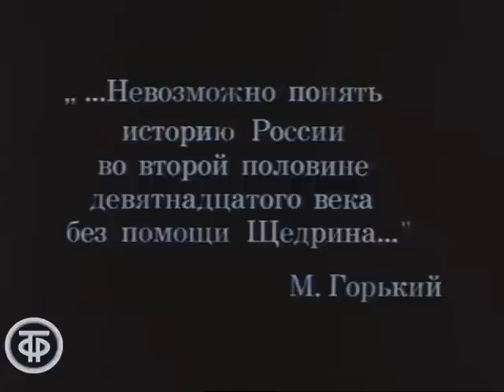Балалайкин и Кº. Комедия. Московский театр "Современник". Кваша, Гафт, Табаков, Мягков и др. (1975)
Пьеса Сергея Михалкова по мотивам сатирической повести М.Е.Салтыкова-Щедрина "Современная идиллия" в постановке Московского театра "Современник". Постановка Георгия Товстоногова. В главных ролях Игорь Кваша, Валентин Гафт, Александр Вокач, Олег Табаков, Петр Щербаков, Андрей Мягков, Авангард Леонтьев, Нина Дорошина, Валентин Никулин и др.

Два умеренных либерала - Глумов и Рассказчик - пытаются вернуть себе репутацию благонамеренных. Они завязывают знакомство с полицейскими чинами, сыщиком, разного рода прохвостами, впутываются в махинацию с поддельными векселями и грязную историю с мнимым двоеженством.

Режиссер ТВ - Леонид Пчелкин
Режиссер-постановщик - Георгий Товстоногов
Оператор - Юрий Схиртладзе
Художник - Петр Пророков
Актер - Игорь Кваша  (Рассказчик)
Актер - Валентин Гафт (Глумов)
Актер - Александр Вокач (Очищенный)
Актер - Олег Табаков (Балалайкин)
Актер - Петр Щербаков (Иван Тимофеевич)
Актер - Андрей Мягков (Редедя)
Актер - Рогволд Суховерко (Молодкин)
Актер - Авангард Леонтьев (Прудентов)
Актер - Виктор Тульчинский (Парамонов)
Актер - Нина Дорошина (Фаинушка)
Актер - Валентин Никулин (Кшепшицюльский)
Актер - Владимир Земляникин (Перекусихин 1-й)
Актер - Павел Иванов (Перекусихин 2-й)
Актер - Алексей Кутузов (Юноша)
Актер - Мария Постникова (Полина)